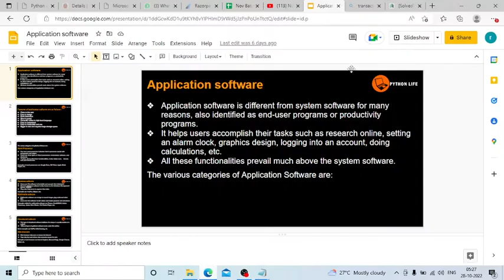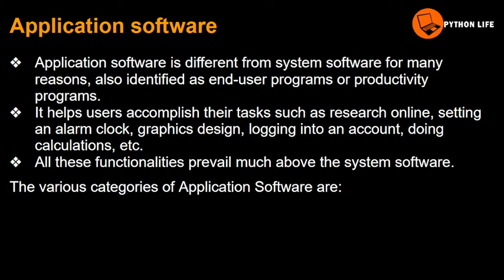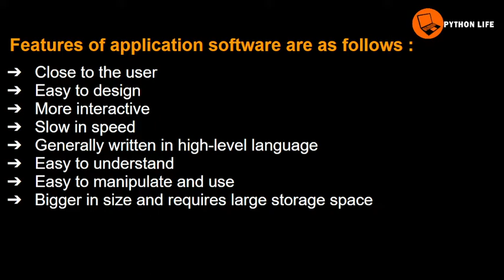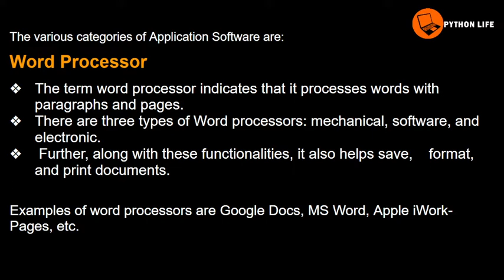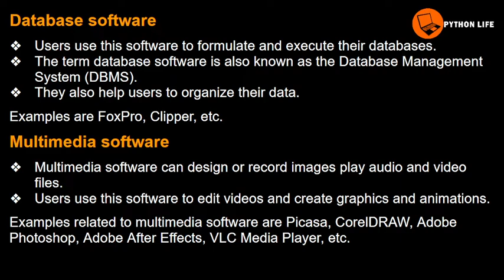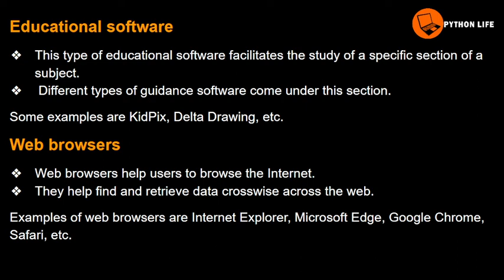Application Software | Application Software in Telugu | Computer Basics in Telugu